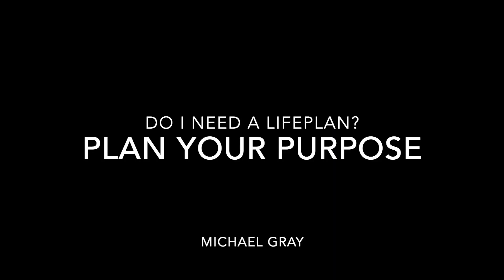Do I need a LifePlan?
Plan Your Purpose

While everyone could benefit from a LifePlan, it is ideally suited for people in life transitions like retirement, loss of job, transitioning back into the workforce and people who are hungry for something more.

Do you need a LifePlan?